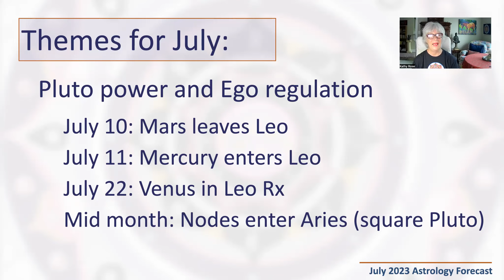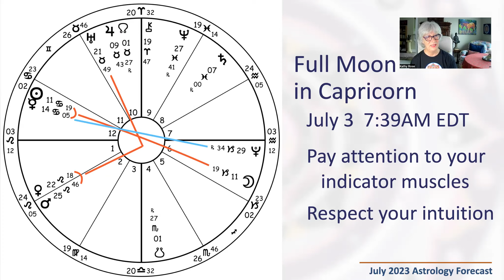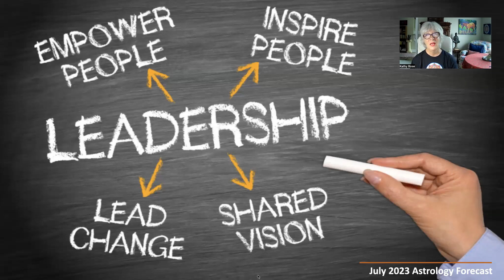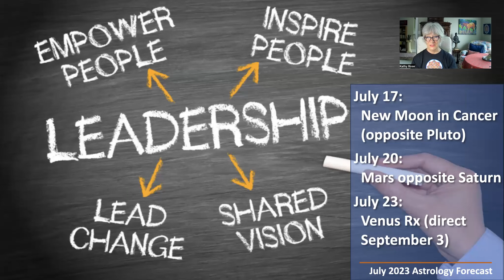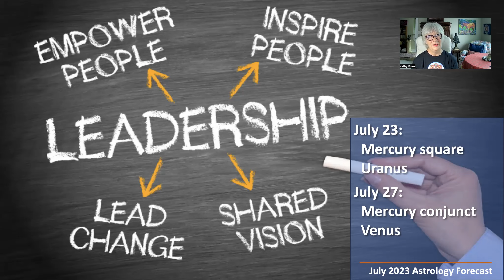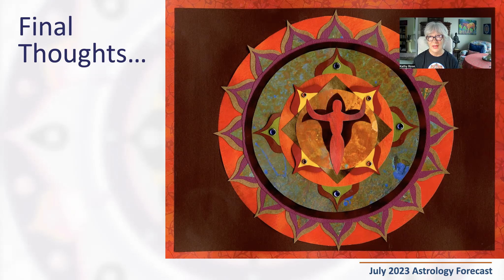July 2023 Astrology Forecast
Pluto power and Ego regulation - the major themes for July that we'll explore in my new monthly forecast. Learn how your chart could be activated and your life impacted by these and other astrological energies and influences.